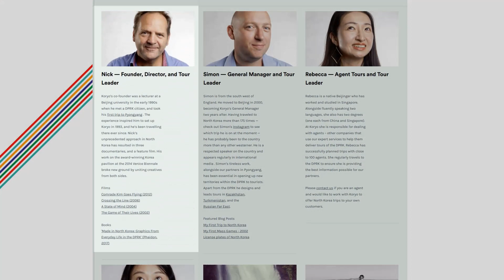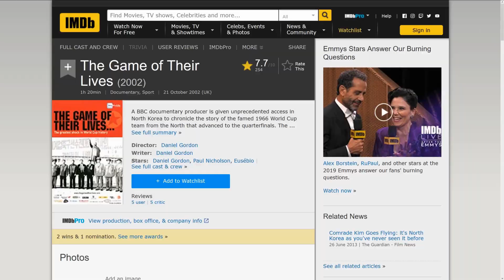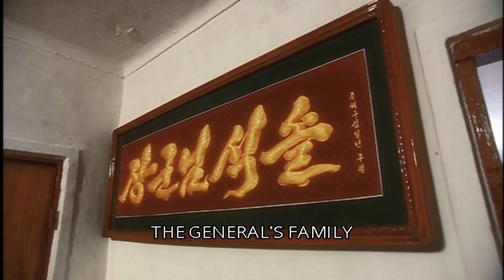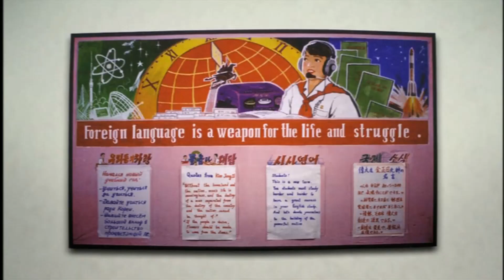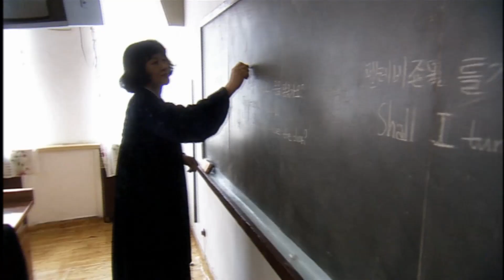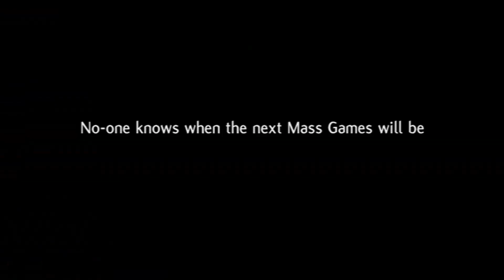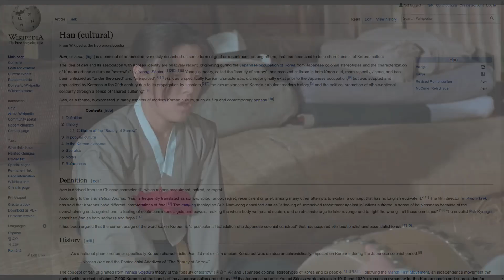🇰🇵 🇬🇧 Movie Review - 🤸🏻 A State of Mind 어떤 나라 (2004) [UK] Documentary - Asian Film Fanatic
★★★★ 4 STARS
A State of Mind Review / Mini Commentary
Title: A State of Mind 어떤 나라
Genre: Documentary
Country: United Kingdom 🇬🇧, (shot in DPRK North Korea 🇰🇵)
Year: 2004
Directed by: Daniel Gordon
Associate Producer: Nick Bonner
Cinematographer: Nick Bennet
Starring: Pak Hyon-Sun, Kim Song-Yon
Composer: Barnaby Taylor

North Korean Gymnastics Movie, North Korean movie review